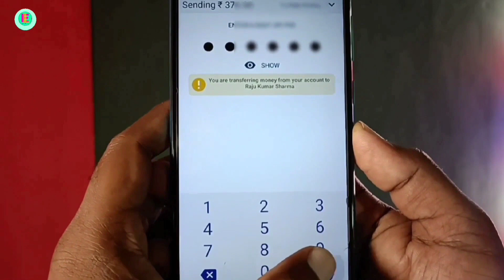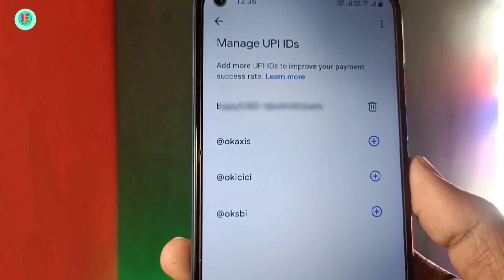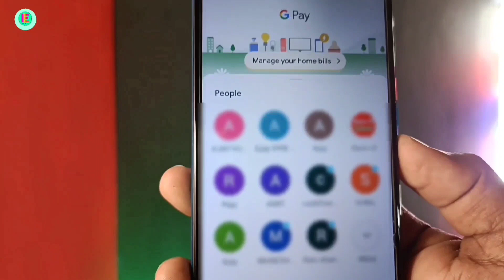Google pay se paise transfer nahi ho raha hai | gpay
google pay | gpay |

TOPICS COVERED :

Google pay problem 2023
google pay payment processing
Google pay payment failure
google pay payment processing problem
google pay to bank account money transfer How to send money in google pay
Google pay se paise kaise transfer karen
Google pay payment failure reason
google pay payment failed problem solve

SUMMARY :

This Video is about to - FIX GOOGLE PAY PAYMENT FAILURE.

Keep WATCHING & Give me your Valuable FEEDBACK.